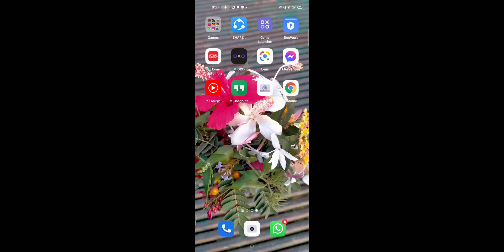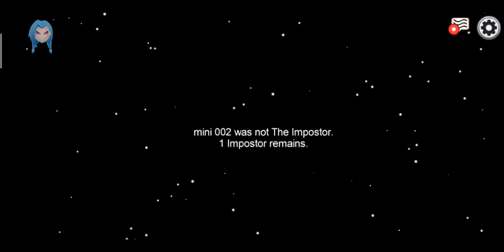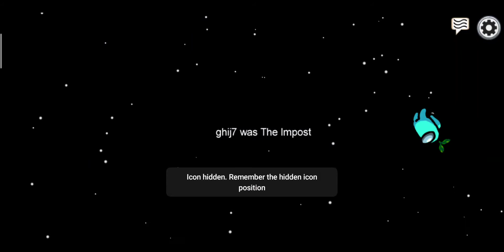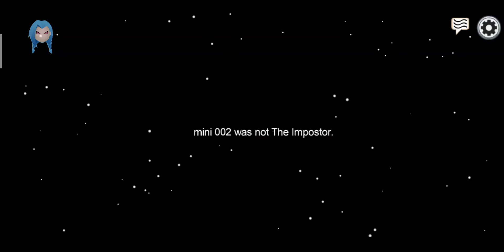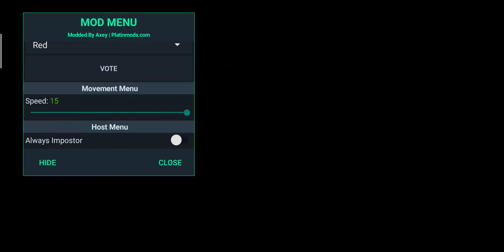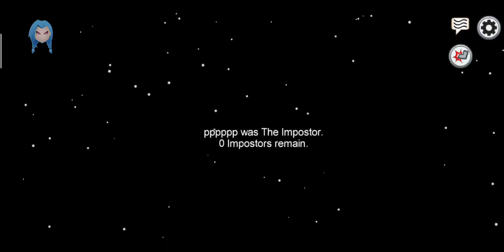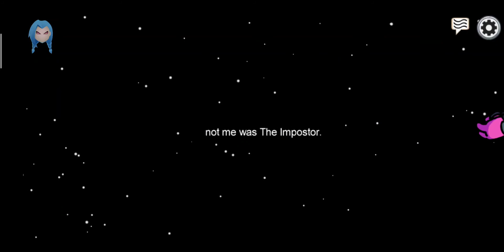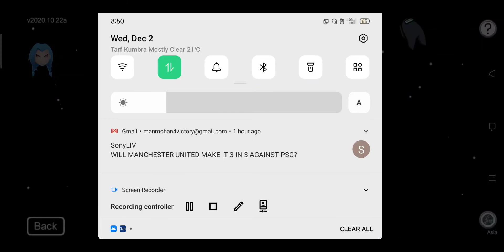playing among us